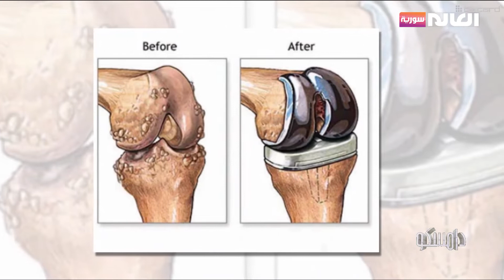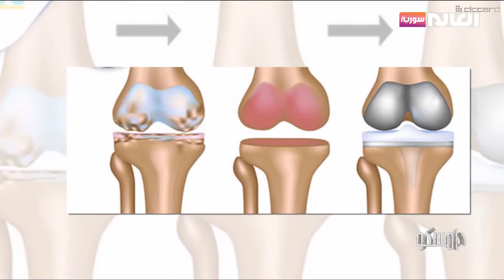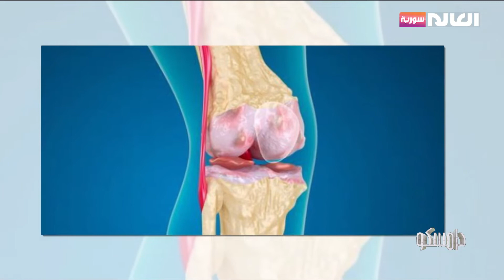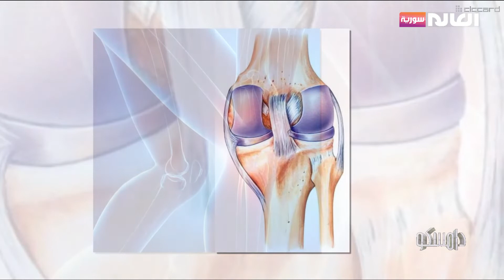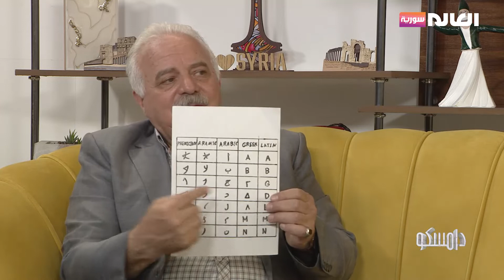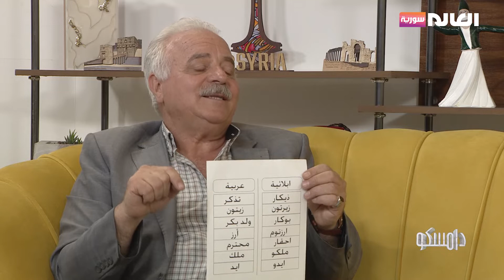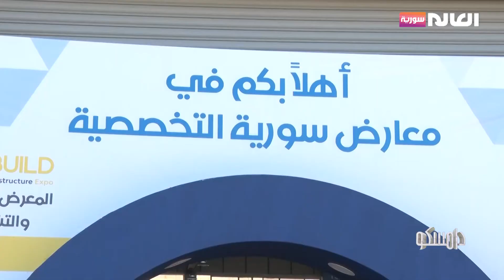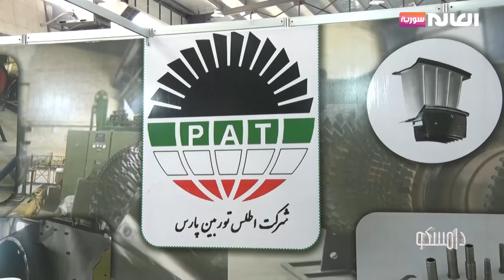برنامج دامسكو | قناة العالم سورية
عناوين حلقة21 أيار 2022
1-  تمزق الغضروف المفصلي وطرق علاجه
2-  حكايات عن أوّل الإنجازات في تاريخ الحضارة السورية
3- رياضية شابة تفوقت في مضمار الجري
الموقع الالكتروني: